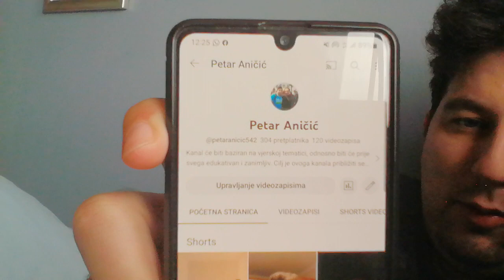9. travnja 2023.